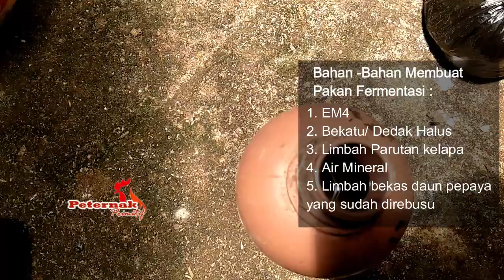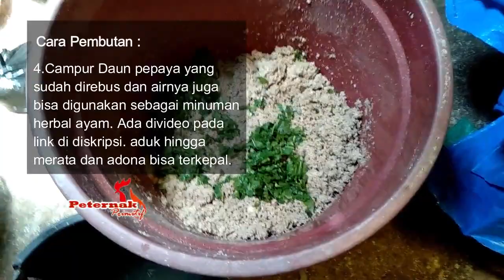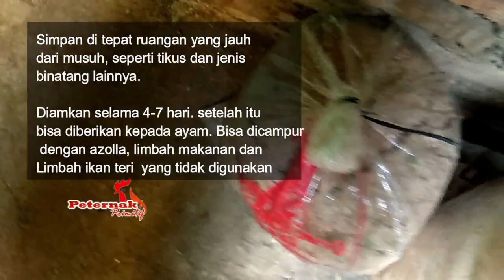Pembuatan Pakan Fermentasi Untuk Ayam Kampung Dengan Mudah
Dengan ragam bahan sederhana dan juga murah bisa membuat pakan fermentasi yang sangat bagus untuk Ayam Kampung.

Selain hasilpakan fermentasi juga bisa dicampur dengan bahan pakan organik lainnya pada saat memberi makan ayam. Misalnya Tanamana Azollla, sisa makanan dan limbah sayuran.